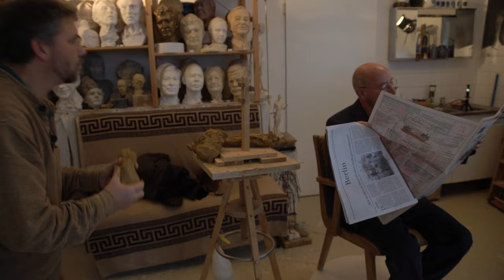Gregor Gysi braucht Ruhe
Manchmal kommt es anders ...